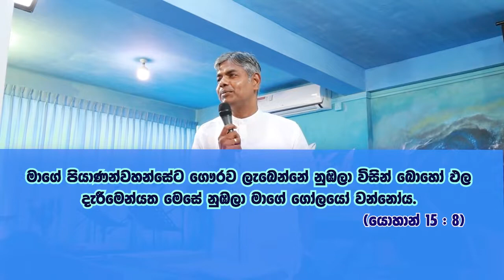ක්‍රිස්තුස්වහන්සේ තුල පැවතීම | ඉරුදින නමස්කාරය හා දේශනය | 2022-03-06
Abide in Christ | Sunday Worship &  Sermon |  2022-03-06

Worship  Conducted By Rev. Anjana Costa
Sermon  Conducted By Rev. Anjana Costa